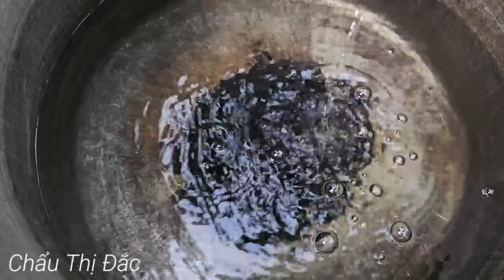Full video Looking back at the help of the child's father - Chau Thi Dac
Thank you for visiting my channel and supporting my videos. I wish you and your family health and peace.